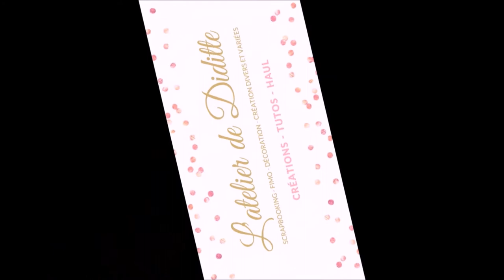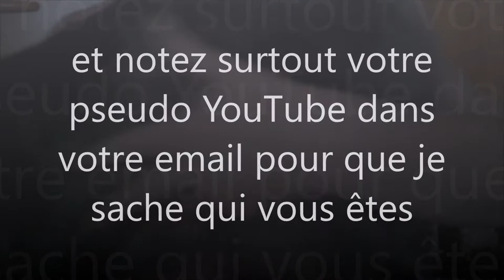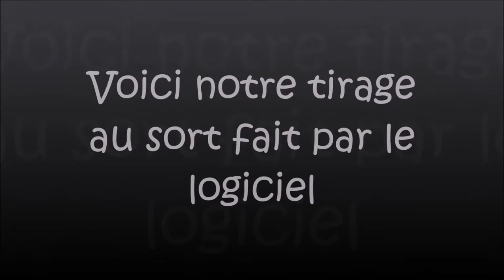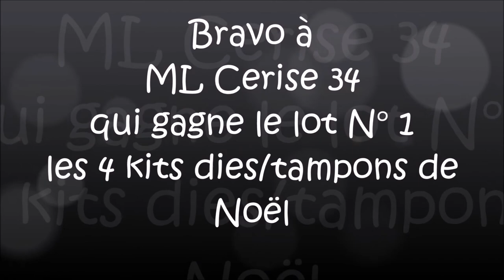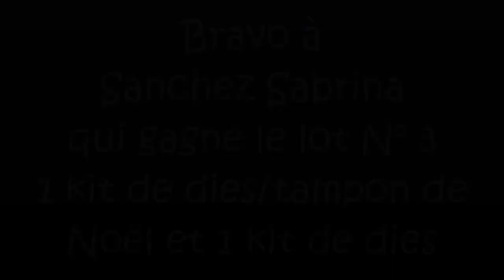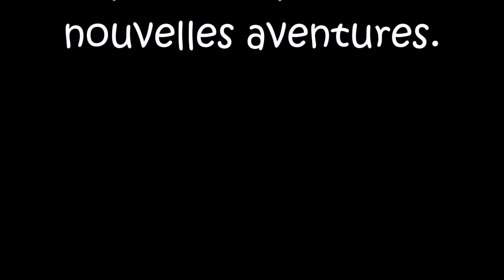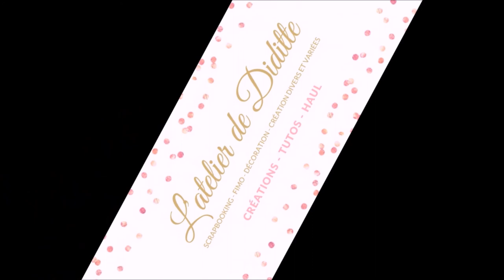Résultat du concours avec les gagnantes